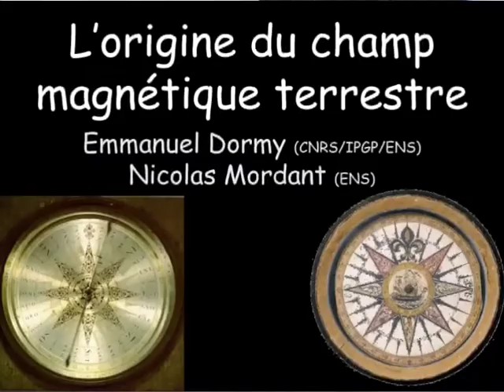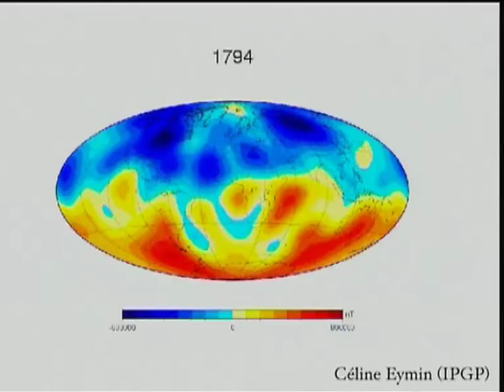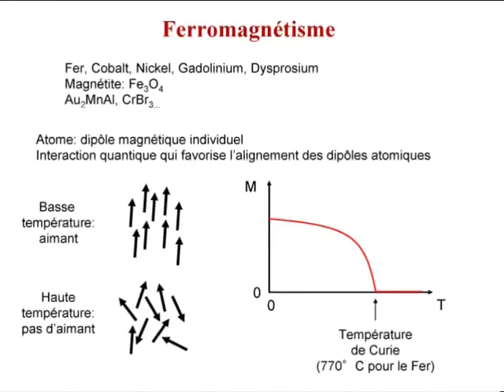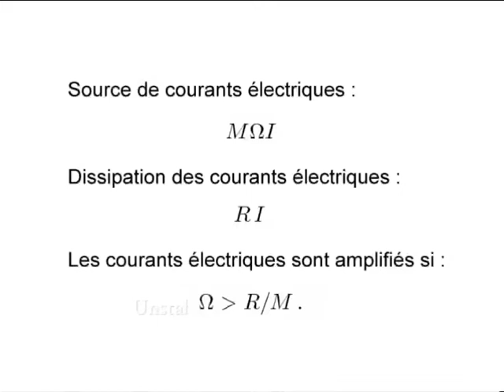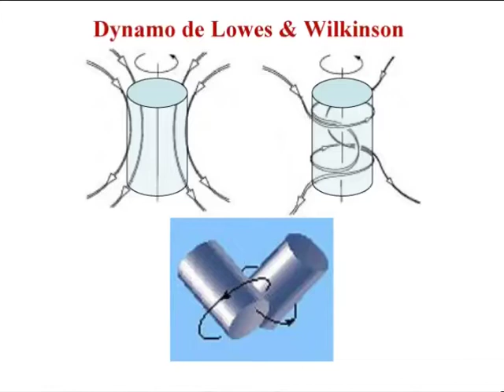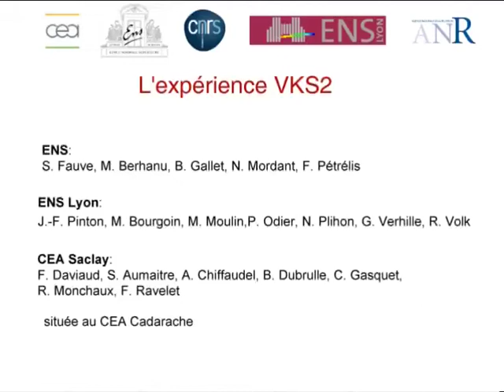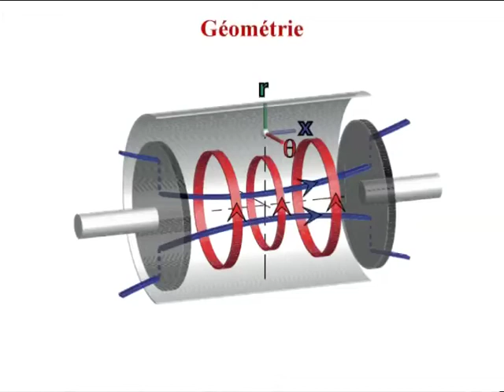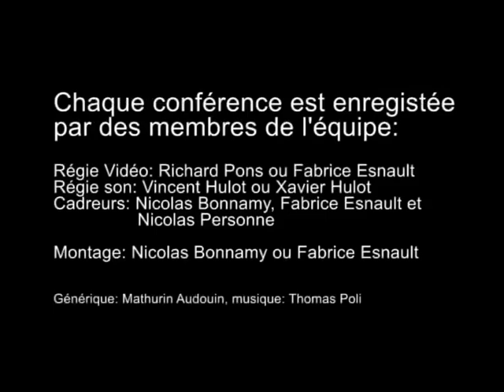L'origine du champ magnétique terrestre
conférence expérimentale du 08 Juin 2009 par Emmanuel Dormy et Nicolas Mordant

Le champ magnétique terrestre est comparable, en première approximation à celui que créerait un barreau aimanté situé au centre de la planète et aligné avec son axe de rotation (on parle d’un champ dipolaire axial).

Pour autant les températures très élevées qui règnent au cœur de notre planète ne permettent pas d’envisager un magnétisme permanent.

Ce champ peut en revanche être créé par des courants électriques. Le noyau terrestre, quelques 3000 km sous nos pieds, est essentiellement constitué de fer liquide, bon conducteur de l’électricité.

Nous expliquerons comment le mouvement de ce fluide conducteur peut conduire, par un phénomène dit d'auto-excitation, à la génération d'un champ magnétique : l'effet dynamo.

Des instabilités peuvent-être mises en évidence à l’aide d’un dispositif expérimental très simple proposé initialement par Lowes & Wilkinson en 1963.

Des résultats expérimentaux récents obtenus à l’aide de métal liquide en mouvement permettent de reproduire en laboratoire le phénomène d’inversion de polarité observé sur Terre.